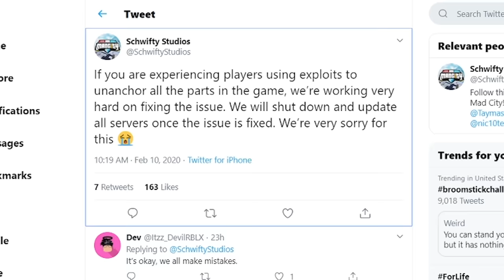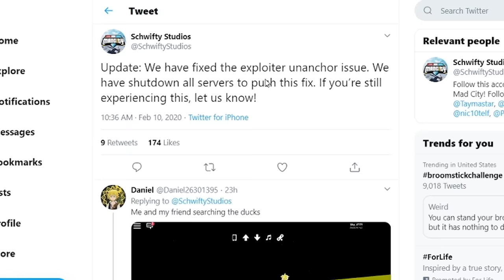MAD CITY DEV Gave $1.5 MILLION + GAME Was HACKED..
Today a Mad City Developer gave me 1.5 MILLION.. but why?

and someone hacked mad city..